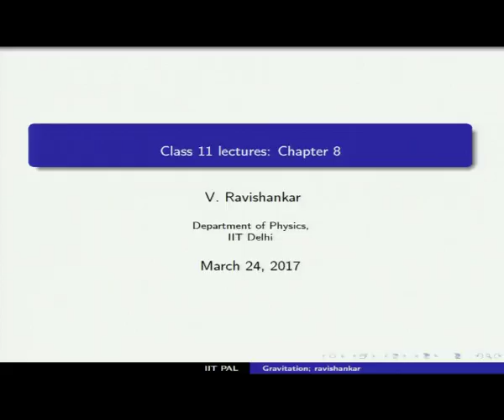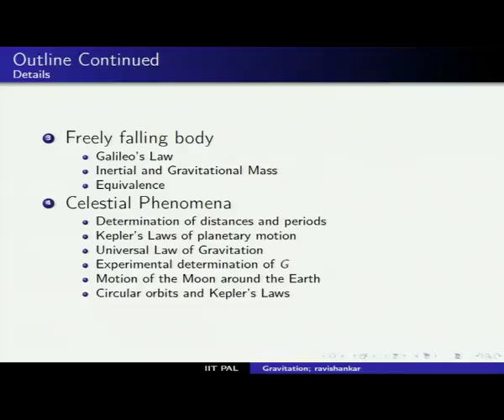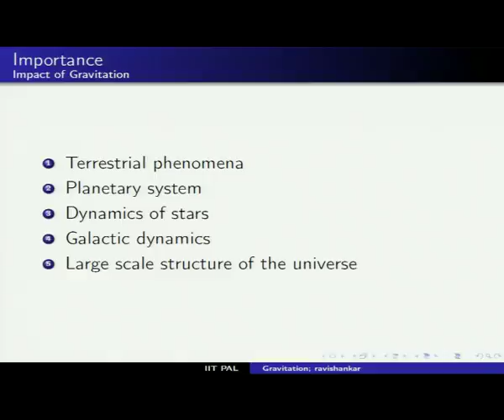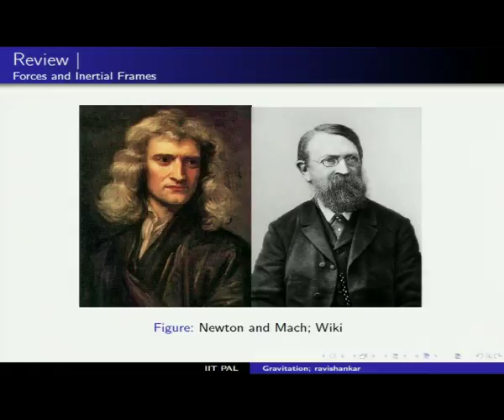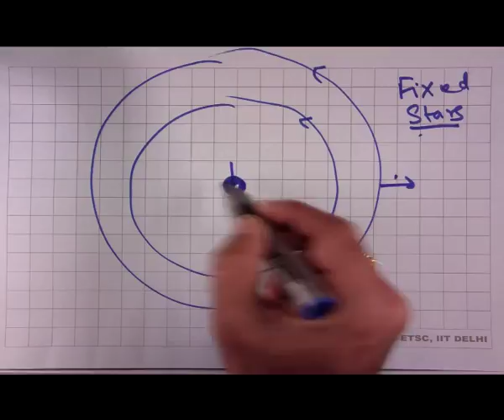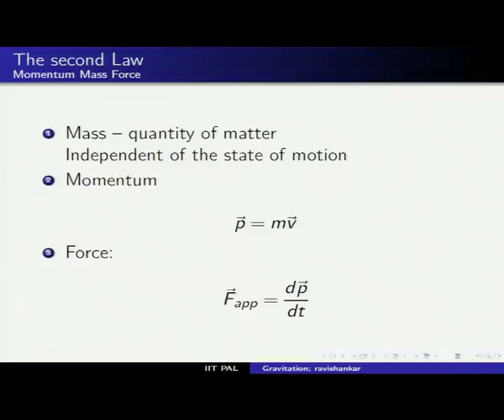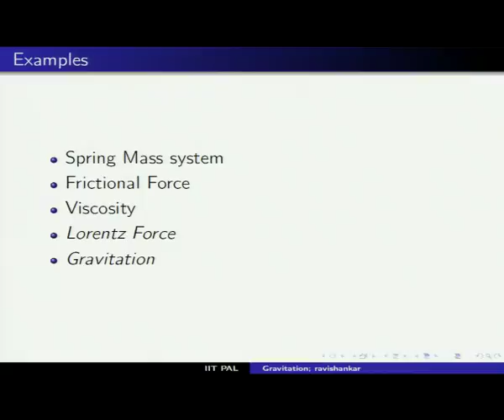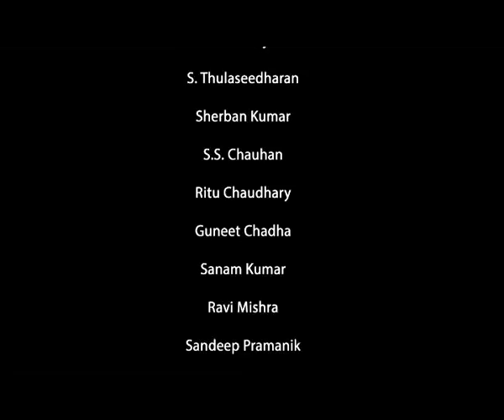Gravitation (CH_22)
Subject  : Physics
Course name: Gravitation
Name of Presenter :Prof. V. Ravishankar